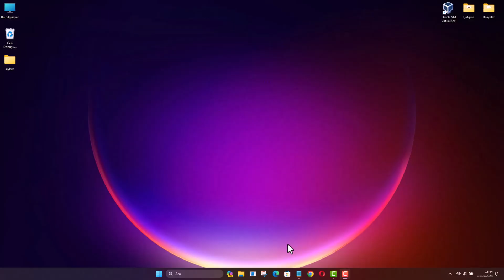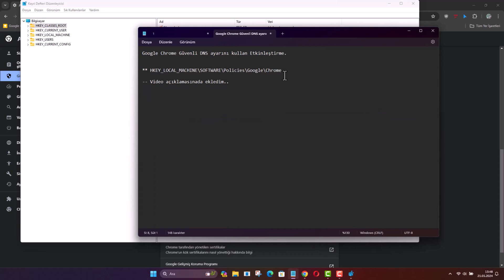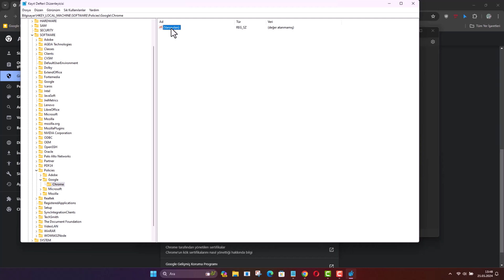GOOGLE CHROME GÜVENLİ DNS ÖZELLİĞİNİ ETKİNLEŞTİRME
Google Chrome Güvenli DNS Özelliğini Nasıl Etkinleştirilir? Güvenli DNS nedir ve neden önemlidir? Güvenli DNS, internet trafiğini yönlendirirken güvenliği ve gizliliği artırmak için tasarlanmıştır. Kullanıcıların daha güvenli ve gizli bir internet deneyimi yaşamasına yardımcı olur. Google Chrome'da güvenli DNS özelliğini etkinleştirmenin avantajları nelerdir? Güvenli DNS kullanmak, kullanıcıların internete daha güvenli bir şekilde erişmelerini sağlar, veri gizliliğini artırır ve zararlı web sitelerine karşı koruma sağlar. Güvenli DNS kullanmanın internet güvenliğine etkisi nedir? Güvenli DNS, kullanıcıların kötü amaçlı web sitelerine ve zararlı yazılımlara karşı korunmasına yardımcı olur, internet trafiğini şifreler ve izleme önlemleri alır. Güvenli DNS kullanmanın hız veya performans üzerinde bir etkisi var mıdır? Güvenli DNS kullanımının hız veya performans üzerinde çok az veya hiçbir etkisi olmamalıdır. Hatta bazı durumlarda performansı artırabilir. Güvenli DNS kullanmanın veri gizliliği ve izleme önleme açısından faydaları nelerdir? Güvenli DNS, internet trafiğini şifreler ve kullanıcıların çevrimiçi etkinliklerini gizler, bu da izleme ve hedefli reklamların önlenmesine yardımcı olur. Google Chrome'da güvenli DNS özelliği varsayılan olarak etkin mi? Hayır, genellikle Google Chrome'da güvenli DNS özelliği varsayılan olarak etkin değildir, kullanıcıların manuel olarak etkinleştirmesi gerekir. Hangi güvenli DNS sağlayıcılarını kullanabilirim? Google Public DNS, Cloudflare DNS, OpenDNS gibi popüler güvenli DNS sağlayıcılarını kullanabilirsiniz.

✅ Regedit Kodu:
👉 HKEY_LOCAL_MACHINE\SOFTWARE\Policies\Google\Chrome

☑️ Önerilen Diğer Chrome Tarayıcı Videoları;

➡️ Konu Anlatım:

İnternet Güvenliğiniz İçin Chrome Tarayıcınızı Nasıl Ayarlayabilirsiniz? Günümüzde internet kullanımı hızla artarken, güvenlik ve gizlilik endişeleri de bir o kadar önem kazanıyor. Google Chrome gibi popüler tarayıcılar, kullanıcıların bu endişelerini hafifletmek için çeşitli güvenlik özellikleri sunuyor. İşte bu özelliklerden biri olan "Güvenli Dienes", internet trafiğinizi daha güvenli hale getirmenize yardımcı olabilir.

Google Chrome tarayıcınızı kullanarak internet trafiğinizi daha güvenli hale getirmek için adımları takip ederek bu özelliği etkinleştirebilirsiniz. İşte nasıl yapılacağına dair detaylı bir rehber:

Adım 1: Chrome Tarayıcınızı Açın ve Ayarlar'a Erişin
Sağ üst köşede yer alan üç nokta simgesine tıklayarak açılan menüden "Ayarlar" seçeneğine gidin.

Adım 2: Gizlilik ve Güvenlik Ayarlarına Ulaşın
Sol taraftaki menüden "Gizlilik ve Güvenlik" seçeneğine tıklayarak ilgili ayarlara erişin.

Adım 3: Güvenlik Ayarlarını Kontrol Edin
Açılan sayfada, "Güvenlik" başlığı altında bulunan seçenekleri göreceksiniz. Burada "Güvenli Dienes kullan" seçeneğini bulun ve etkinleştirin.

Adım 4: Dienes Sağlayıcı Seçin
Bu adımda, Chrome'un sunduğu Dienes sağlayıcılarından birini seçebilir veya kendi tercih ettiğiniz bir Dienes sağlayıcısını ekleyebilirsiniz. Özellikle çocukların kullanımına yönelik daha güvenli bir internet deneyimi için bu seçeneği tercih edebilirsiniz.

Adım 5: Bilgisayarınızı Yeniden Başlatın
Ayarları uyguladıktan sonra bilgisayarınızı yeniden başlatarak değişikliklerin geçerli olmasını sağlayın.

Artık Chrome tarayıcınızı kullanırken, internet trafiğinizin daha güvenli hale geldiğini göreceksiniz. Bu adımları takip ederek hem gizliliğinizi koruyabilir hem de güvenli bir internet deneyimi yaşayabilirsiniz.

Ancak, "Güvenli Dienes kullan" seçeneğinin aktif olmadığını fark ederseniz, endişelenmeyin. Bu durumda yapmanız gereken ek bir adım daha bulunuyor.

Adım 6: Regedit Ayarlarını Kontrol Edin
Windows arama bölümüne "regedit" yazarak kayıt defteri düzenleyicisine erişin. Burada verilen özel kodu yapıştırarak ayarları kontrol edin ve gerektiğinde varsayılan olmayan reg kayıtlarını silin.

Sonuç olarak, Chrome tarayıcınızı daha güvenli hale getirmek için bu adımları takip ederek internet güvenliğinizi artırabilirsiniz. Unutmayın, güvenlik her zaman ön planda olmalı ve bu tür önlemler alınarak internet deneyiminizi daha keyifli hale getirebilirsiniz.

☑️ chrome dns konulu Video İçeriği;

00:00 Giriş
00:13 Güvenli DNS nedir?
00:28 Chrome ayarlar giriş
00:41 Gizlilik ve Güvenlik
00:54 Güvenli DNS kullan
01:06 DNS sağlayıcı seç
01:31 Güvenli DNS aktif etme
01:42 Kayıt defteri düzenleyicisi
01:53 Regedit kodu